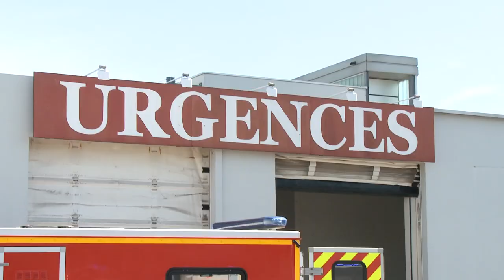Transport sanitaire de patients assis ou allongés 7j/7 24h/24 (60) : AMBULANCES CARO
Nous assurons le transport de toute personne malade, blessée ou sur le point d’accoucher vers un centre hospitalier ou médical.

Nous proposons des services de transport lié à une hospitalisation (entrée ou sortie), une consultation, un traitement (dialyse, chimiothérapie, radiothérapie) et même un rapatriement sanitaire.

Le transport peut s’effectuer en position assise, semi-assise ou allongée selon les consignes des médecins ou des infirmiers traitants.

Nous utilisons pour cela nos VSL ou nos ambulances équipées du matériel nécessaire à la surveillance et aux premiers soins des patients.